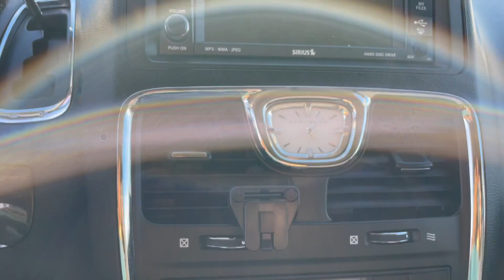2011 Chrysler Town & Country Touring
Our 2011 Chrysler Town & Country Touring  with a recent state safety inspection and our Signature Life of Loan Limited Warranty!

It comes with the following features:

-Cruise Control
-Power Seats
-Back Up Camera
-CD Player, AM/FM Stereo, Auxiliary
-Visor Mirrors

NO CREDIT CHECK! We guarantee approval for in-house financing with:

1. $2000 Down Payment
2. Drivers License
3. Proof of Insurance, Residence & Income